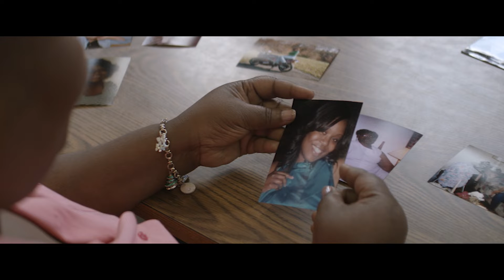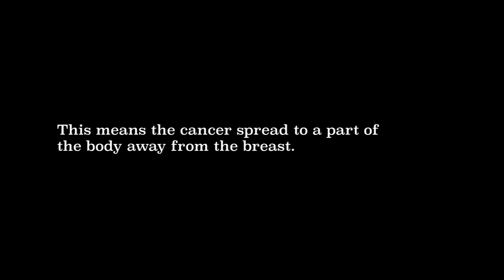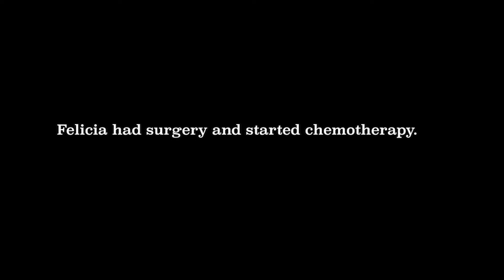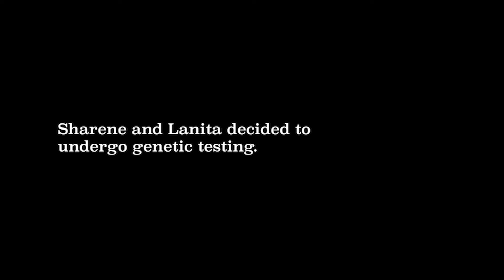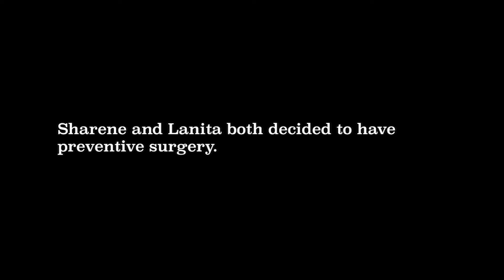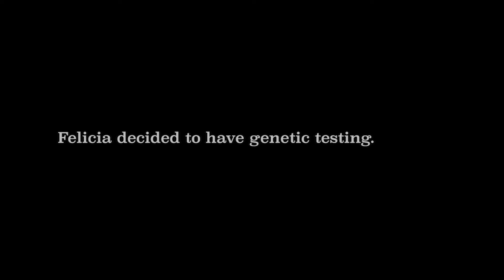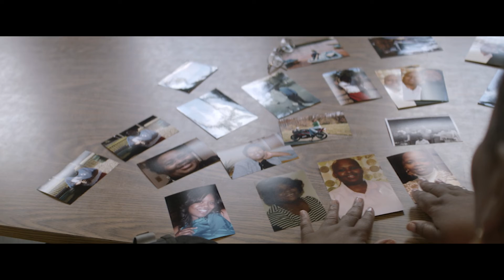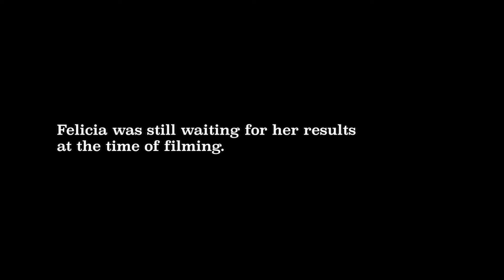Felicia's Story: Genetic Testing Sheds Light on a Family's Cancer History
Felicia had a strong family history of breast cancer, and was diagnosed with metastatic breast cancer herself. After her cousins tested positive for a BRCA mutation, Felicia also chose to have genetic testing. Her experience inspired her to become an advocate in the breast cancer community.